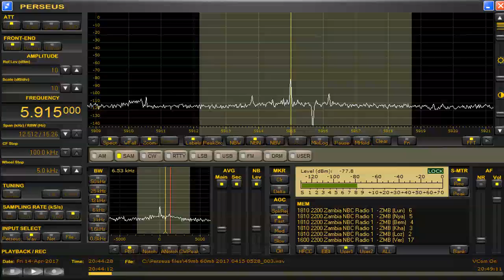memo 5915 kHz Apr 14,2017 2043 UTC